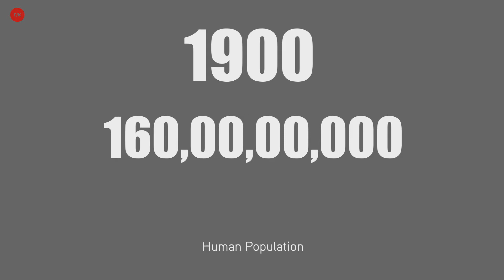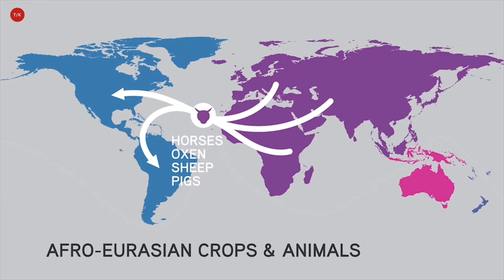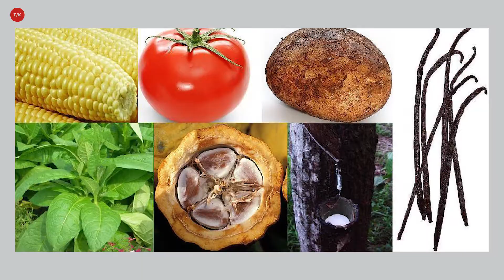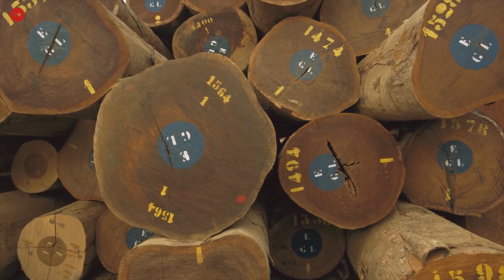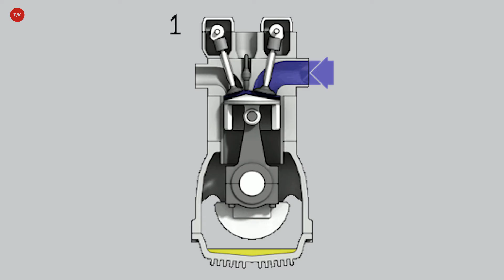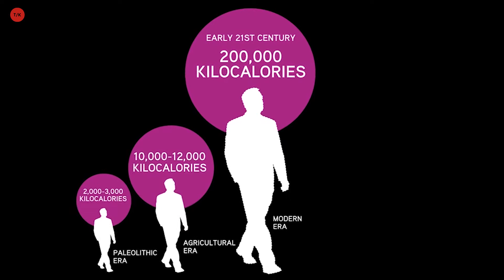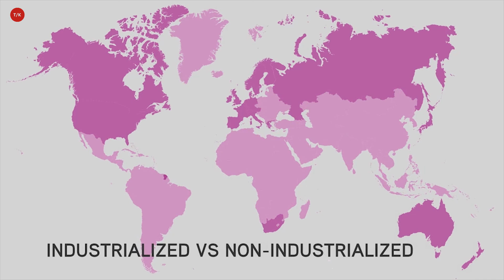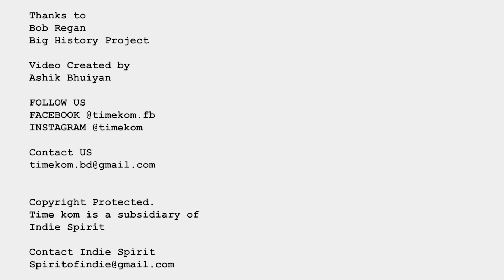শিল্প বিপ্লব - কিভাবে পরিবর্তন ত্বরান্বিত হয়েছে? Time Kom Big History 19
গত 500 বছরে, আমাদের পৃথিবী সম্পূর্ণরূপে পরিবর্তিত হয়েছে। যে পরিবর্তনগুলি এটি সম্ভব করেছে তা আমাদের বিশ্বকে পরিবর্তন করেছে এবং আজকের আধুনিক বিশ্ব তৈরি করেছে। তাদের কেন্দ্রে ছিল উদ্ভাবনের হারের তীব্র বৃদ্ধি। কিন্তু হঠাৎ করে উদ্ভাবনের হার এত বেড়ে গেল কেন? সাম্প্রতিক শতাব্দীতে কেন সমষ্টিগত শিক্ষা এত শক্তিশালী হয়ে উঠেছে?

আগের পর্ব - কিভাবে মানুষ আন্তঃসংযুক্ত হয়ে উঠল?

Chapters:
0:00 ত্বরান্বিত হওয়ার কারণ কী
1:02 আন্তঃসংযুক্ত বিশ্ব অঞ্চল
3:44 বাণিজ্য বৃদ্ধি
5:38 জীবাশ্ম জ্বালানীর শক্তি
7:26 শিল্প বিপ্লব ও আধুনিক বিপ্লব
9:15 ক্ষমতায় পরিবর্তন

আমরা বিশ্বাস করি জ্ঞান অর্জনে। এবং এই একবিংশ শতকে এসে জ্ঞান অর্জনে যেন কোন বাঁধা না থাকে।

Copyright Protected.
Time Kom is a Subsidiary of Indie Spirit Company.
সচরাচর জিজ্ঞাস্য:
আপনাদের উদ্দেশ্য কি?
আমরা বিশ্বাস করি যে উচ্চমানের শিক্ষাগত ভিডিও সবার বিনামূল্যে পাওয়া উচিত। বাংলা ভাষায় আমরা অনেক বিষয় জানি না বা আমাদের পড়ানো হয় না। তাই টাইম কম আপনাদের জন্য নিয়ে এসেছে জানা অজানা অনেক তথ্য আমাদের মাতৃভাষায়। বড়  অথবা ছোট সকলেই আমাদের ভিডিওগুলো দেখে জানতে পারবে অনেক কিছু।

আপনাদের তথ্যগুলো কি বিশ্বাসযোগ্য?
আমাদের ভিডিওগুলো তৈরি করা হয়েছে "বিগ হিস্টোরি প্রজেক্টের" কারিকুলাম অনুসারে। যা ইউএসএ, অস্ট্রেলিয়া এর মতো উন্নত দেশগুলোতে উচ্চ মাধ্যমিকে পরানো হয়।

ভিডিওগুলো কি বাচ্চাদের জন্য উপযোগী?
অবশ্যই। আমাদের এনিমেটেড ভিডিওগুলো YouTube Kids সেকশনেও পাওয়া যায়। আমরা চাই এই কোর্স স্কুল, কলেজেও পড়ানো হোক।